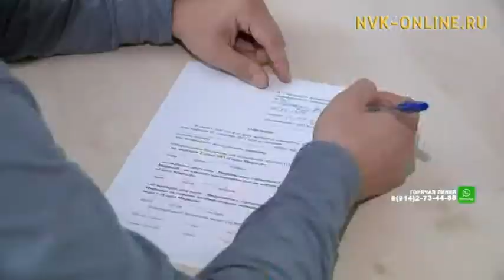Саха сиригэр болдьох иннинэ 7 тыһыынчаттан тахса киһи быыбардаата